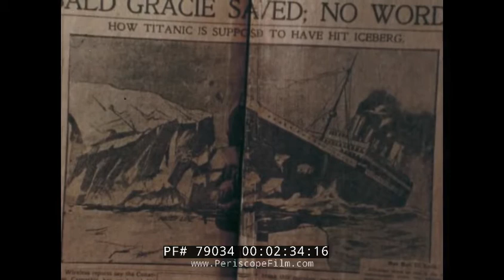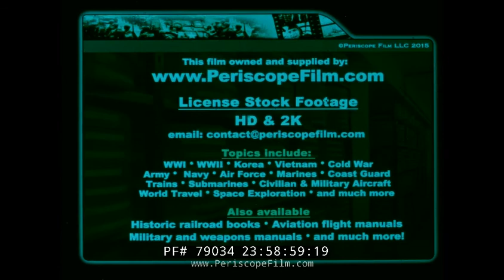UNITED STATES COAST GUARD INTERNATIONAL ICE PATROL & ICE BREAKERS 79034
This 1970s Coast Guard film entitled ICE (narrated by John Flynn) shows the icy gauntlet of the arctic, the Bering Sea, North Atlantic and Alaska. The film briefly shows the history of USCG exploration in the Arctic including pioneering cutters. In 1912, the Titanic sank after hitting an ice berg, prompting the USCG to carry out an International Ice Patrol.  This work is now carried out primarily by aircraft, as the film shows, which bomb ice bergs with dye markers. WWII Coast Guard activity in Greenland is shown with rare color footage of exercises and landings. At the 4:24, ice breakers are seen operating in the polar regions including USCGC Eastwind (WAGB-279), which was a Wind-class icebreaker that was built for the United States Coast Guard. Completed in time to see action in World War II, she continued in USCG service under the same name until decommissioned in 1968.

The work of ice breakers is seen at the 5 minute mark, with blunt nose river tenders shown on the upper Mississippi River.  Seagoing buoy tenders are seen operating on the Hudson River. Coast Guard tugs work in Detroit, Cleveland, Buffalo and other cities in mid-December through April. The Coast Guard cutter Mackinaw is seen at the 6:30 mark operating on Whitefish Bay. Helicopters are seen operating at the 8 minute mark, part of operations in the arctic to conduct surveys and support the construction of military outposts. At 8:37, Little America and Antarctica are seen, with the Coast Guard supporting operations on the ice at the bottom of the world.

USCGC Mackinaw (WAGB-83) is a 290-foot (88 m) vessel specifically designed for ice breaking duties on the Great Lakes.
Mackinaw was homeported in Cheboygan, Michigan during active service. Due to Mackinaw 's age and expensive upkeep, the cutter was decommissioned and replaced with a smaller multipurpose cutter USCGC Mackinaw (WLBB-30), which was commissioned in Cheboygan the same day.

In 2002 the crew of this cutter painted and refurbished the Fourteen Foot Shoal Light.

The old Mackinaw moved under its own power on 21 June 2006 from the port of its decommissioning to a permanent berth at the SS Chief Wawatam dock at the ship's namesake port, Mackinaw City, Michigan where she now serves as a museum ship known as Icebreaker Mackinaw Maritime Museum.

The International Ice Patrol is an organization with the purpose of monitoring the presence of icebergs in the Atlantic and Arctic Oceans and reporting their movements for safety purposes. It is operated by United States Coast Guard but is funded by the 13 nations interested in trans-Atlantic navigation. As of 2011 the governments contributing to the International Ice Patrol include Belgium, Canada, Denmark, Finland, France, Germany, Greece, Italy, Japan, Netherlands, Norway, Panama, Poland, Spain, Sweden, United Kingdom, and the United States of America.

The organization was established in 1914 in response to the sinking of the RMS Titanic. The primary mission of the Ice Patrol is to alert any seacraft traveling the great circle shipping lanes between Europe and the major ports of the United States and Canada of the presence of any icebergs there.